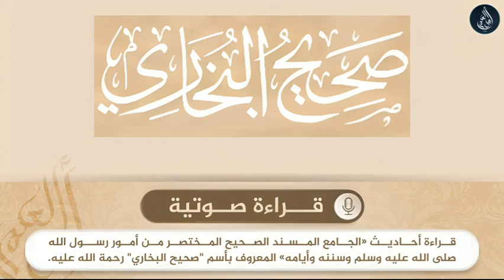صحيح البخاري - حديث رقم 0066